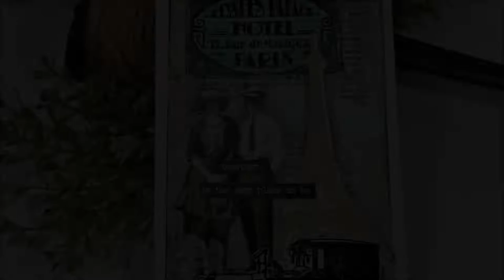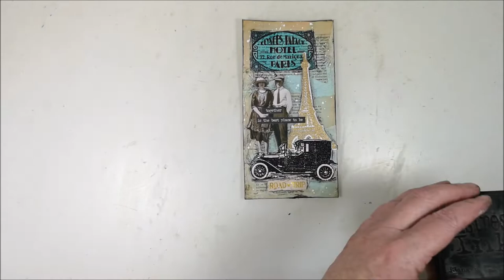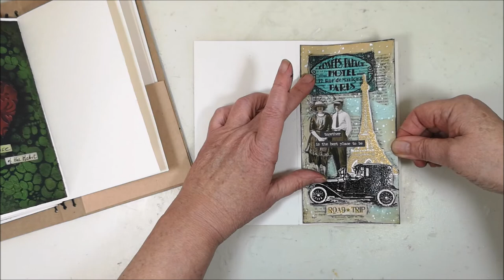Road Trip to Paris - Vintage Art Journal with lots of embossing - Mission Inspiration challenge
This is my interpretation of the challenge in the group Mission Inspiration on Facebook. If you like this kind of collage/art journal page then you might like this video

Time Chapter
00:00 Background with book pages
00:48 Distress inks
01:44 Splash with a White Sharpie
02:00 Embossing The Eiffel Tower
03:06 Plan B - another embossing & Die cutting
04:22 Vintage Car stamp from Tim Holtz
05:16 Label stamp from Tim Holtz
06:06 Assembling everything
07:01 Paper Doll from Tim Holtz
07:40 Stabilo All and a blending stomp = shadows
08:37 Text sticker from Tim Holtz
09:33 Eileen Hull Travelers Notebook journal
10:40 Mission Accomplished!

Vintage Photo
Gathered Twigs
• Tim Holtz Stamp & Dies set - French Flight
• Tim Holtz Stamp set - Vintage Auto CMS265
• Tim Holtz Stamp set - Travel Labels CMS108
• Heat Tool from Tim Holtz/Ranger
• Reprint Hobby embossing powder - Gold Detail